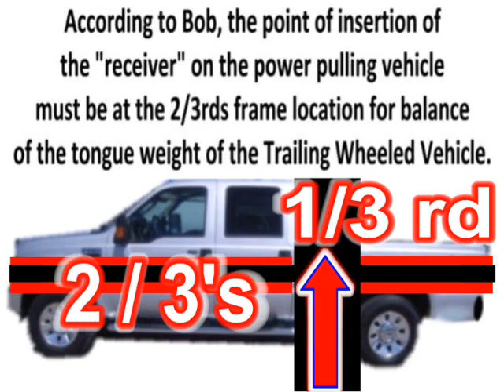LEVRAGEZIT_SASS.wmv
Many smaller corporations and companies need and want mobile marketing plans  and mobile marketing operations, but the huge cost of buying a tractor -trailer and then custom building the mobile marketing trailer can become up to a mllion dollar or more investment for small companies - UAV 360 Unique Ad Vehicle is an option for these smaller companies, and LeverageZIT SASS is a plan to provide an economical optionf forward for Small American Corporations.